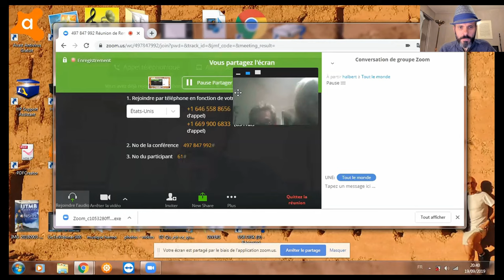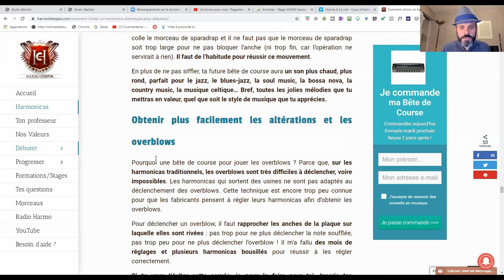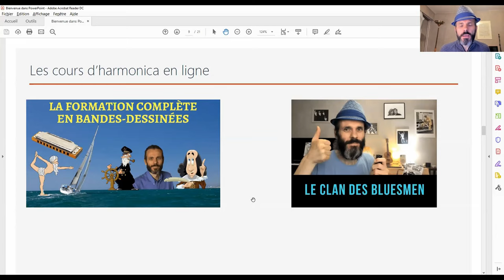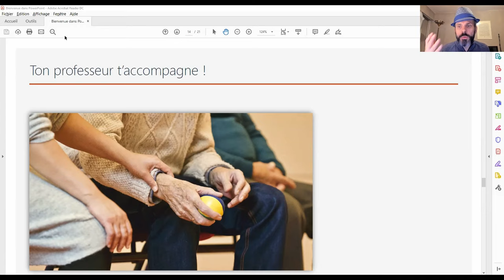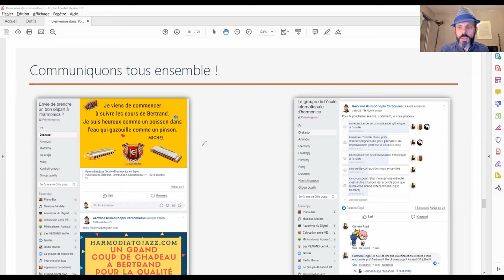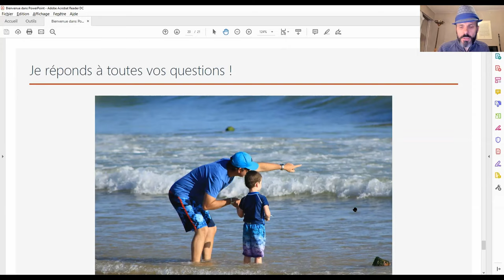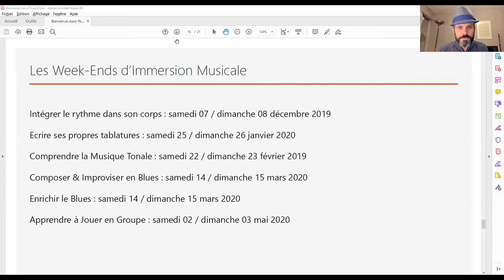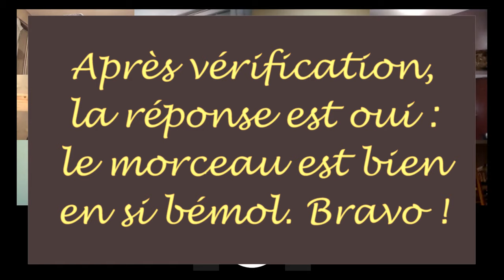Apprendre l'harmonica diatonique en 2019 - Les nouveautés de l'Ecole Internationale d'Harmonica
Voici le programme de la Réunion de Rentrée de l'Ecole Internationale d'Harmonica :

01- La porte d'entrée de l'Ecole Internationale d'Harmonica
02- La bannière du site a changé !
03- Rubrique "Tes questions"
04- Rubrique "Besoin d'aide ?"
05- Kit de Démarrage 2019
06- Les cours d'harmonica à domicile
07- Les cours d'harmonica en ligne
08- La Formation Complète en BD
09- Le Clan des Bluesmen
10- Les Agoras
11- Bloqué dans ta formaion ? Ton professeur t'accompagne !
13- 3 options de Contact
14- Communiquons tous ensemble
15- Les Week-ends d'Immersion Musicale
16- Le Stage de Créations de Chansons
17- Le Cours OFFERT (pour les participants en direct)